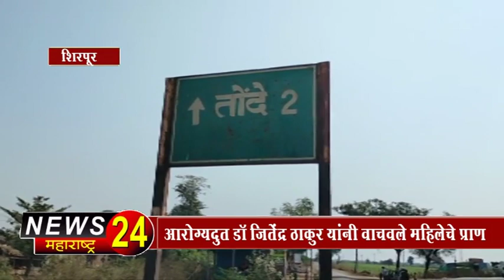शिरपूर : आरोग्यदुत डॉ जितेंद्र ठाकुर यांनी महिलेच्या पोटातुन 8.5 किलोचा गोळा काढुन प्राण वाचवले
Dr.jitendra Thakur..special report news